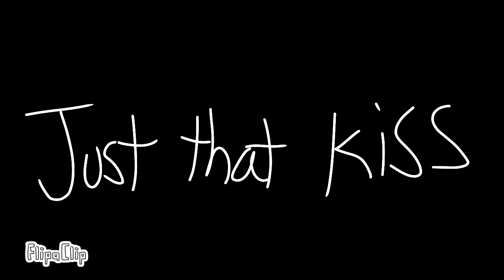One last KISS. [Some animation, gift] original meme?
song: I love you like an alcoholic

uhm yeah I'm tired- and bored so. yeah! enjoy